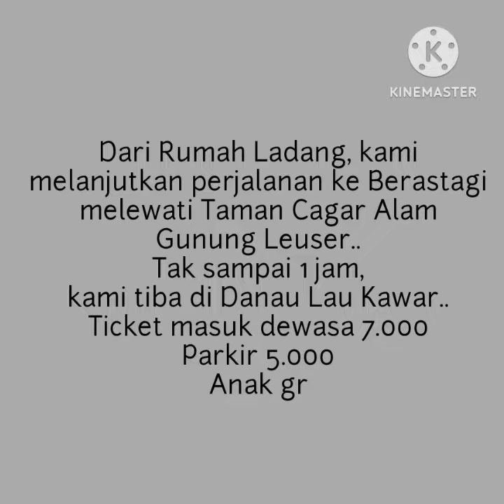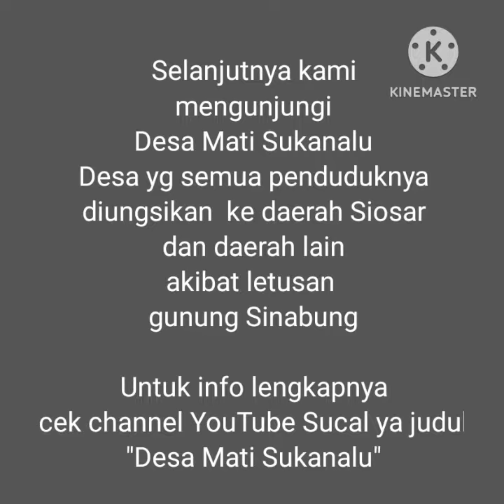Danau Lau Kawar, Taman Cagar Alam Gunung Leuser, Desa Mati Sukanalu, Siosar